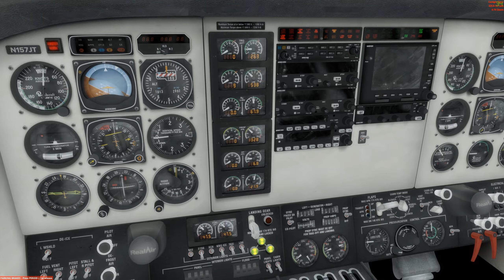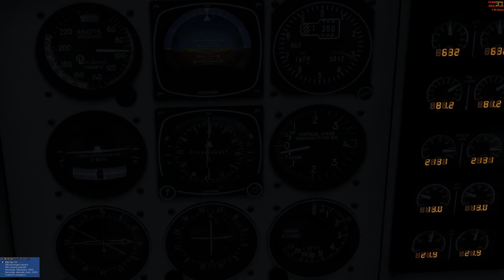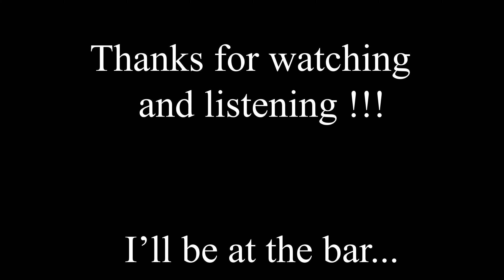KTPA KRSW - My Music version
Last night I posted a longer version of this video for friends that never saw a sim (P3d, FSX, etc). After it uploaded I decided to write some music for it. Nothing major. After 3hrs of watching it and playing, I had 16 short songs to try. Try I did haha. What a long day. Finally got 4 thrown in. I also made this video shorter due to not needing all the ATC chatter and not wanting to see the ATC windows in this particular video. I left one however and that's at the end when Ft.Myers Tower tells me to contact ground, after my crash landing, haha. I found that too funny to delete.

It's been a very long time since I've done these types of videos or flew for that matter. Really glad to see so many improvements and now I only wish I had more time.